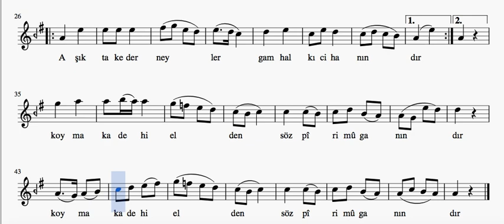Tedbirini Terk Eyle - Solfej - Erdinç Bal